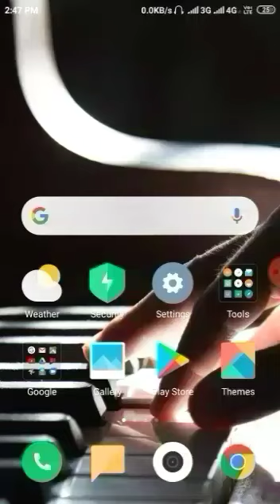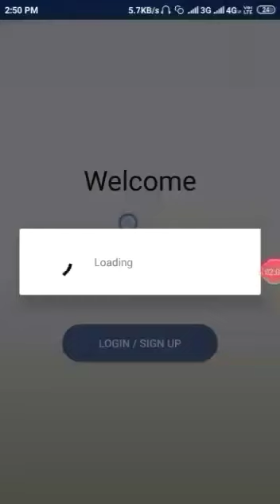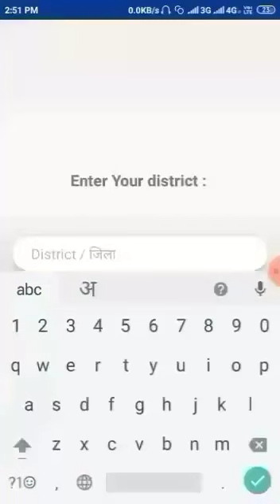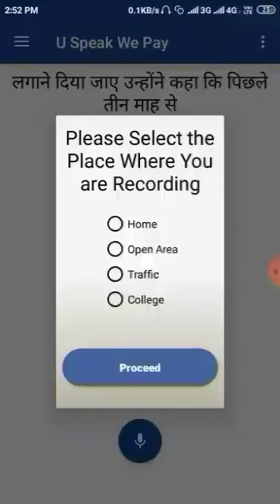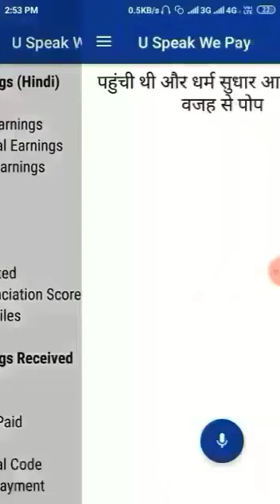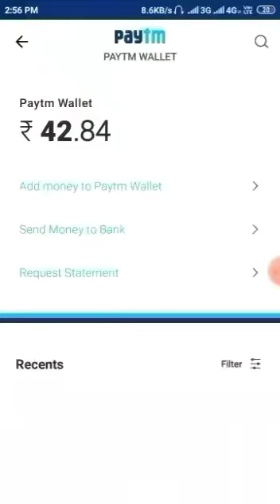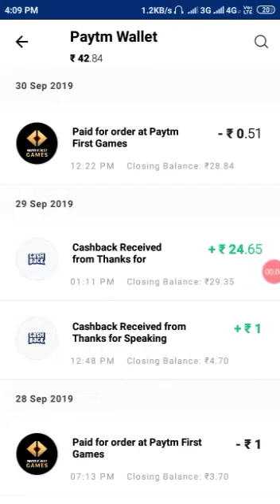Daily Earning 25rs 😱 DOWNLOAD The App Now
◆ Referral Code : - YDXKBK